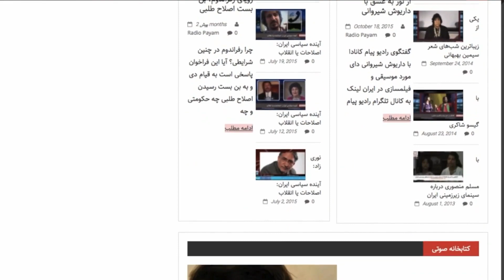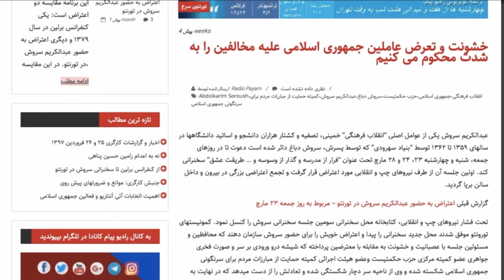آبان ۹۸، پیامدها و وظایف احزاب - قسمت ۱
آبان ۹۸، پیامدها و وظایف احزاب ـ گفتگوی رادیو رادیو پیام کانادا صلاح مازوجی از حزب کمونیست ایران، حمید تقوائی از حزب کمونیست کارگری ایران، حسن حسام از سازمان راه کارگر و رحمان حسین زاده از حزب حکمتیست در مورد خیزش ۹۸، پیامدهای آن. بخاطر طولانی شدن، این میزگرد را به دو بخش تقسیم نمودیم.
قسمت اول ما به بررسی موضوع راجع به مسئله خشونت و خشونت طلبی و همچنین زندانیان سیاسی پرداختیم.
قسمت دوم این گفتگو به پیامدهای این خیزش، برخورد به اپوزیسیون راست و تلاش او برای مصادره این خیزش و در پایان وظایف احزاب در شرایط کنونی را مورد بررسی قرار دادیم.